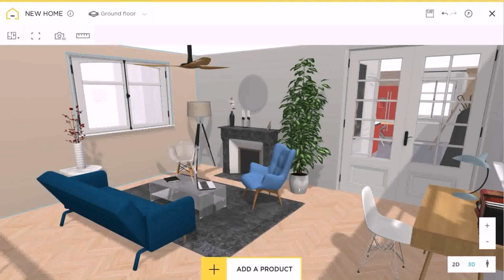Bedroom Interior Design 3d Models Free Download